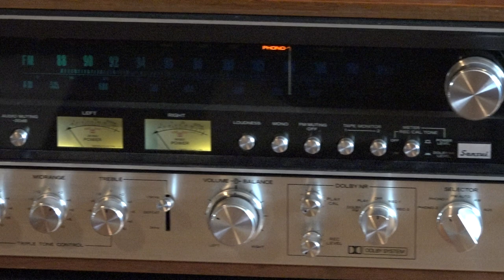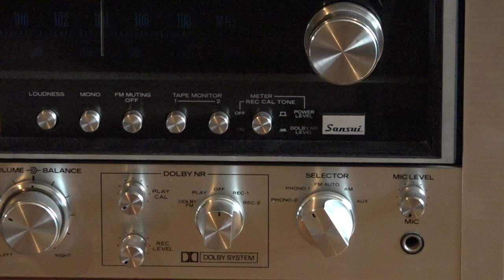The Trial - Sansui 9090db